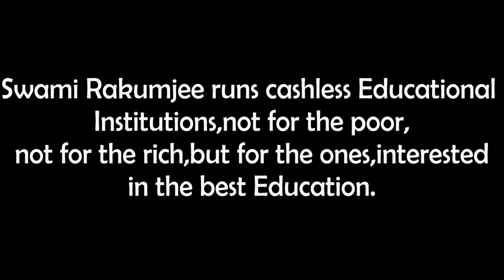Swami Rakumjee, 1018th short discourse on Constipation & Martial Arts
Constipation & Martial Arts  ."

"Constipation & Martial Arts. "